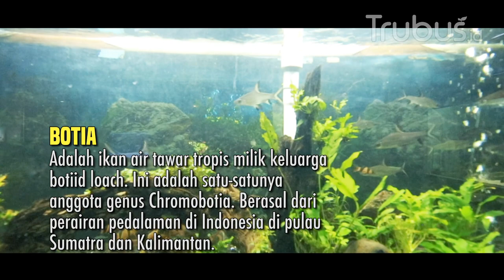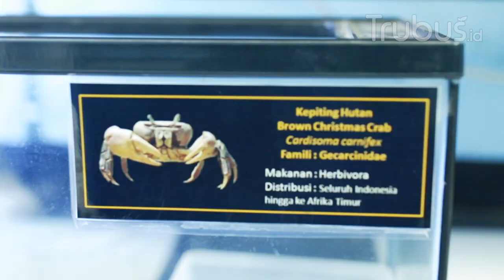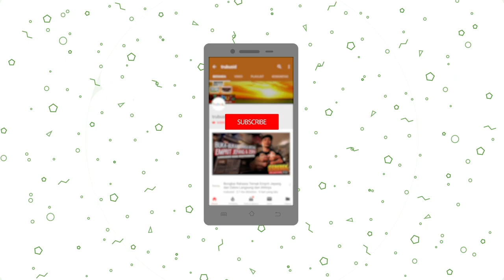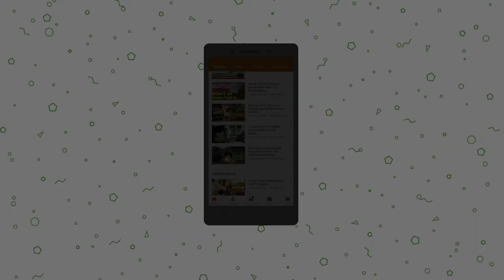Dari Arwana Kuda Lumping Sampai Arapaima, ada Disini !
Bagi trubus mania pecinta ikan, memandangi tiap liuk gerak indahnya dalam sebuah akuarium memang memberikan kesenangan tersendiri.

apalagi bila bisa melihat berbagai jenis ikan diseluruh indonesia dengan berbagai keunikanya. nah, di Dunia Air Tawar Taman Mini Indonesia Indah jadi salah satu pilihan tepat yang akan memanjakan mata anda.

ingin tau apa saja koleksinya ? yuk simak video berikut ini

Portal Agribisnis dan Pemanfaatan alam untuk ekonomi, bisnis, gaya hidup hijau, dan pemberdayaan masyarakat